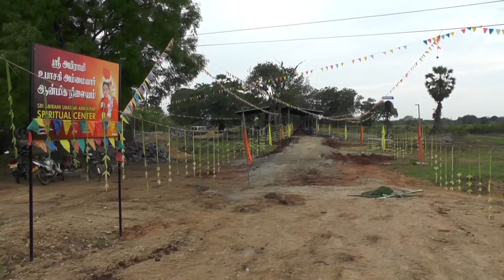IBC Tamil Video vanakkam thainadu epi241 p01 160516 mp4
IBC Tamil Video